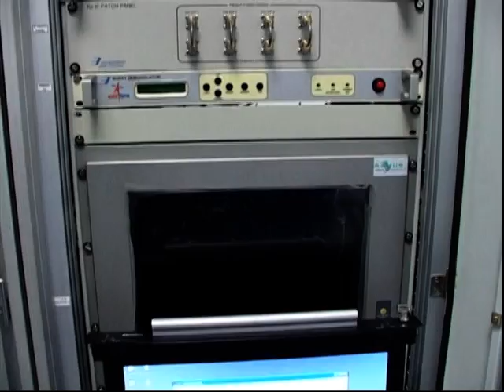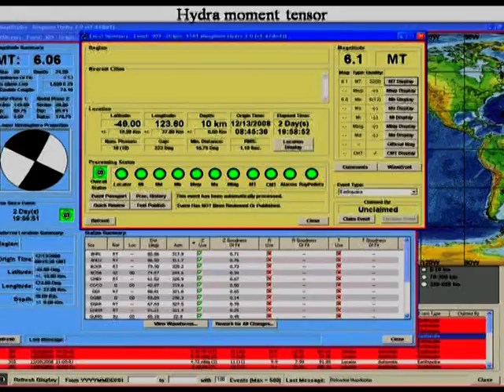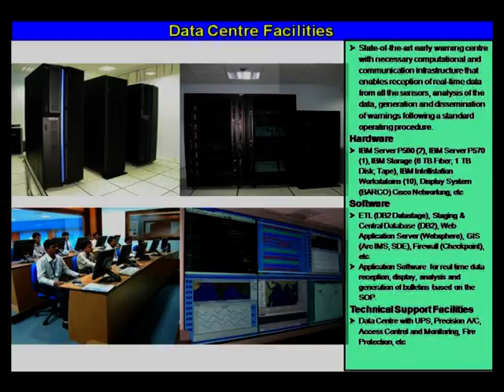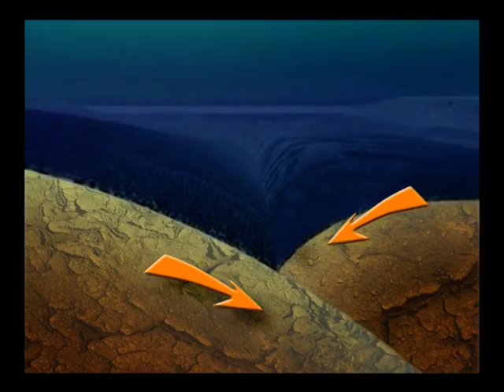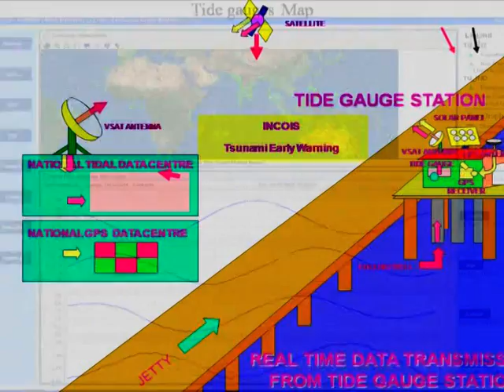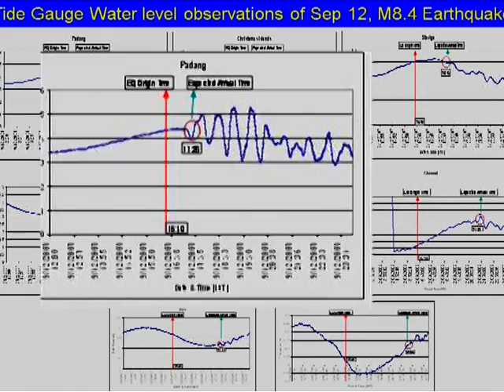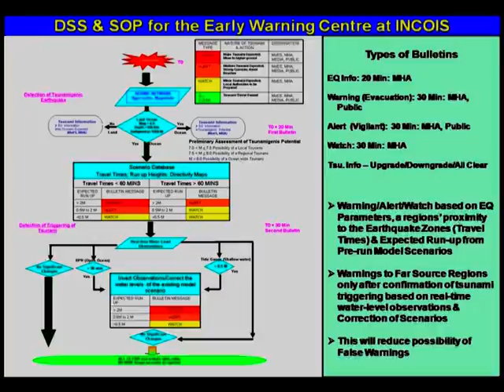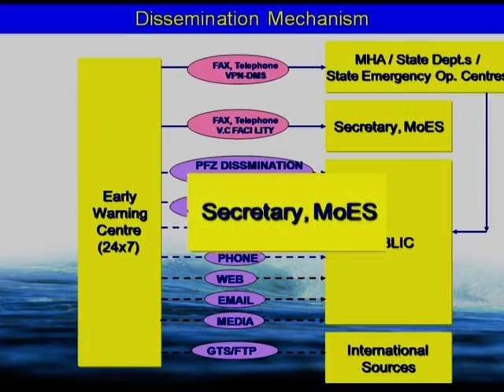Indian Tsunami Early Warning System - INCOIS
Tsunami Warning System an Initiative of Ministry Of Earth Sciences provides tsunami advisories to Indian Mainland and the Island regions. Acting as one of the Regional Tsunami Advisory service Providers (RTSPs) for the Indian Ocean Region, ITEWS also provide tsunami advisories to the Indian Ocean rim countries along with Australia & Indonesia